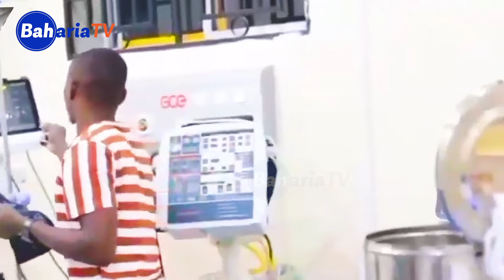MAPYA AJALI ILIYOUA WATU 9 BAGAMOYO, CHANZO CHATAJWA, MAJERUHI 3, MKUU WA MKOA PWANI AFUNGUKA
Chanzo cha ajali iliyoua watu tisa katika eneo la Kiromo Wilayani Bagamoyo Mkoani Pwani kimetajawa kuwa ni uzembe wa dereva wa Lori la mawe kutaka kuyapita Magari mengine yalikuwa mbele yake bila kuchukua tahadhari na kwenda kugongana uso Kwa uso na gari la abiria aina ya coaster

Kwa mujibu wa Mwenyekiti wa kamati ya ulinzi na usalama Mkoani Pwani ambaye pia ni Mkuu wa Mkoa huo Abubakari Kunenge amesema Lori hilo lilikua limebeba mawe na lilikuwa linatoka Bagamoyo kwenda jijini Dar esalaam.

Katika ajali hiyo watu tisa walikufa papo hapo kati yao wanaume Saba na wawili wanawake na kwamba majeruhi waliolazwa Hospitali ya Wilaya hiyo ni watatu ambao wawili ni wanaume na mmoja mwanamke

Kamanda wa Polisi Mkoa wa Pwani Pius Lutumo anaeleza zaidi tukio hilo huku mmoja wa majeruhi pamoja na mganga mkuu wa Hospitali ya Bagamoyo nao wanazungumzia ajali hiyo.